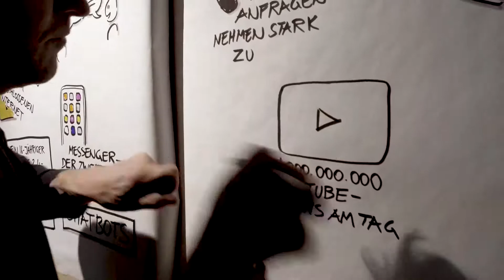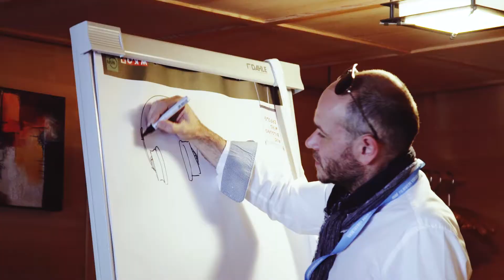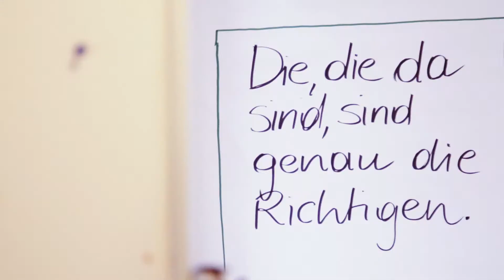Filmwerk.tage 2017 Aftermovie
Das Ende des Werbefilms wurde in einem Impulsvortrag von Gerhard Kürner, Lunik2, und im Rahmen eines Open Space eingehend beleuchtet um zukunftsfähige Ideen zu generieren.